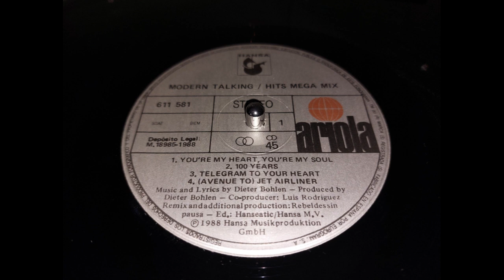Modern Talking - Hits Mega Mix (A) (1988)